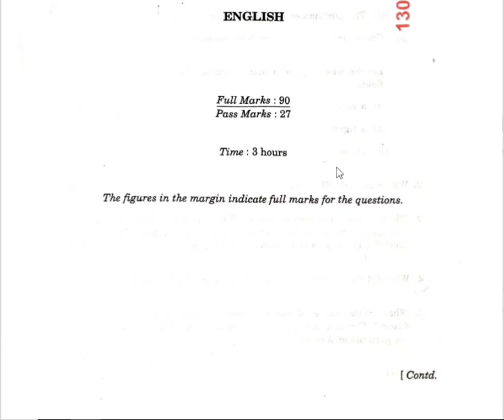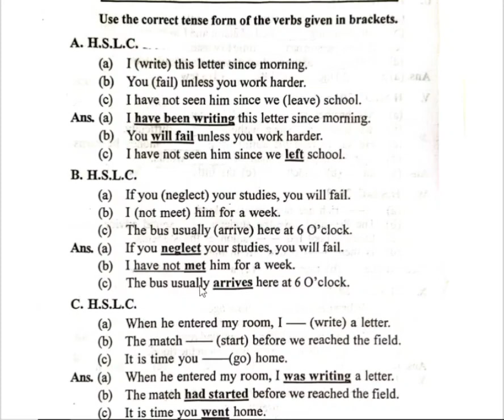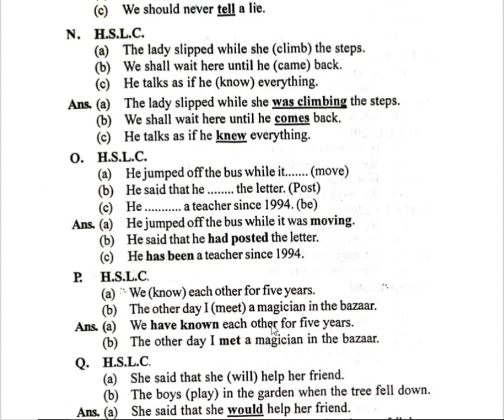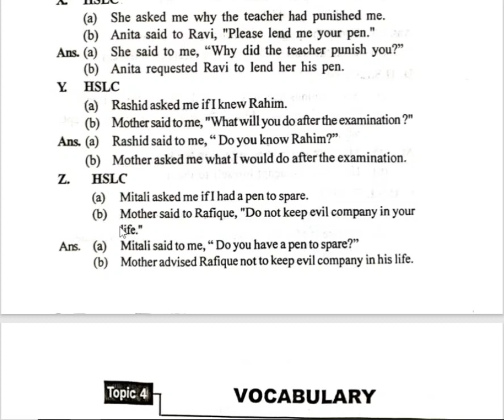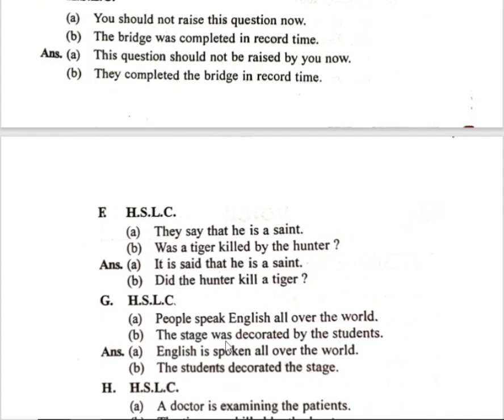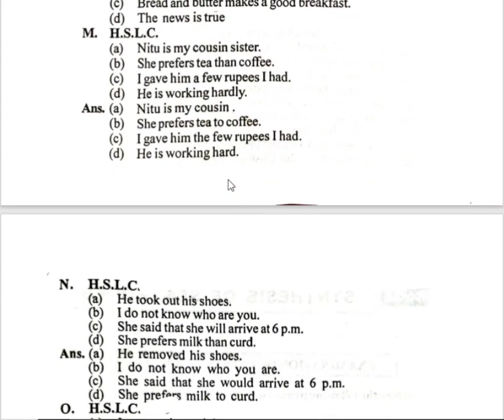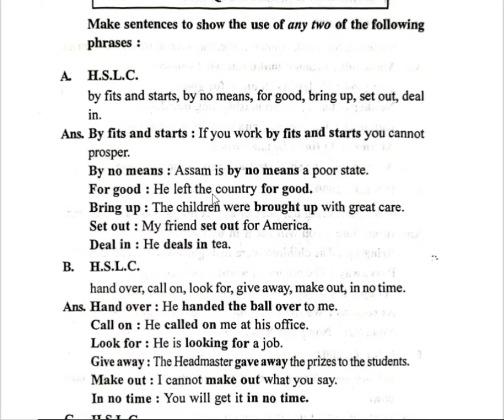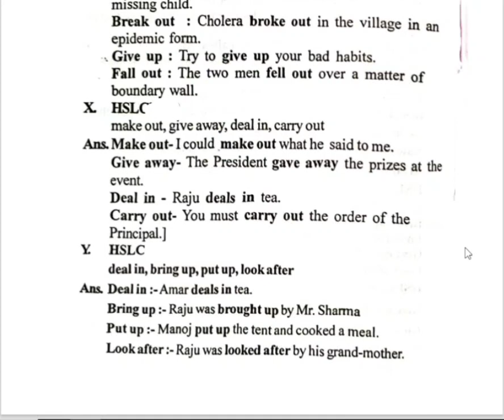Hslc exam 2023 English grammar||class10 English grammar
Hslc exam 2023 English||english all grammar hslc exam 2023||class10 English grammar||English grammar